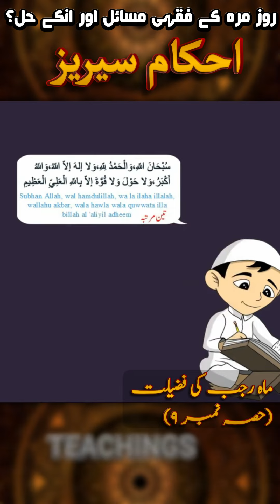Rajab me Quran ki ibadat krne ka sawab | Rajab k ibadat or roze